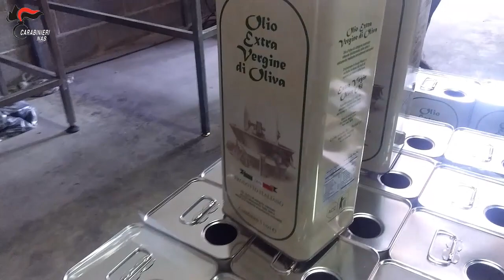Olio di soia venduto per extravergine, a Foggia indagati e arresti